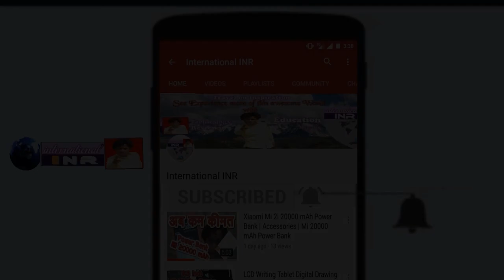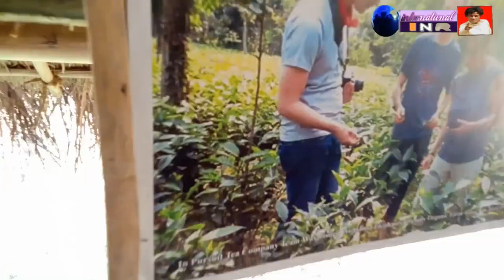Tree House Ecotourism Place Udalguri Indo Bhutan Border, Tree House 2021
International JK

Treehouse Restaurant Near Dimakuchi. Treehouse Restaurant Dimakuchi
Nc Sukla Bagan, Assam 784526.

Regard :
International JK
Jayanta Kachari